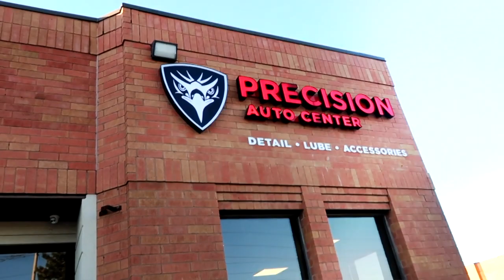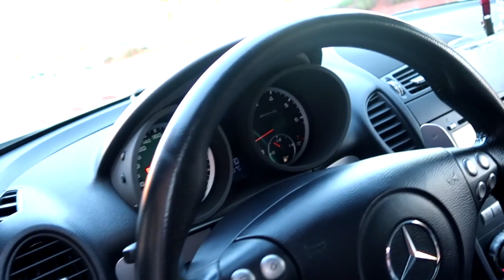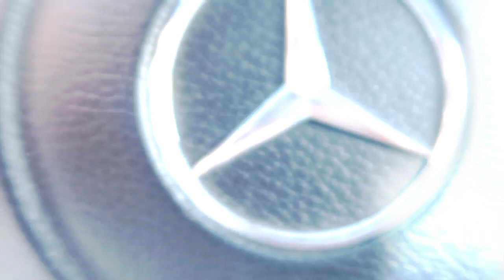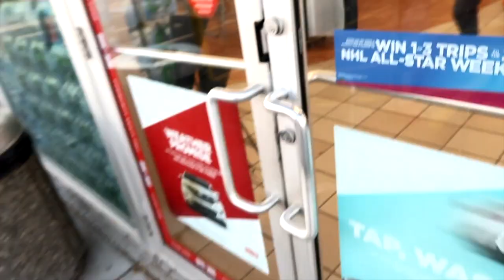A DAY IN THE LIFE!!! - TYLER MEDEIROS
Tyler.M